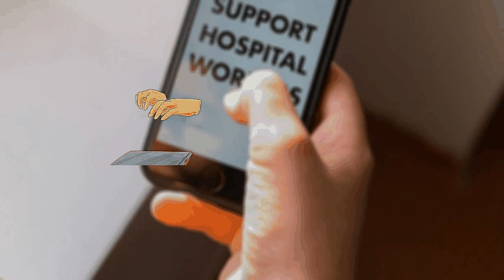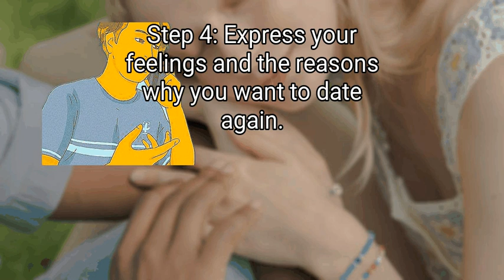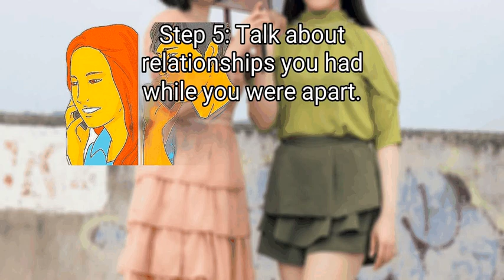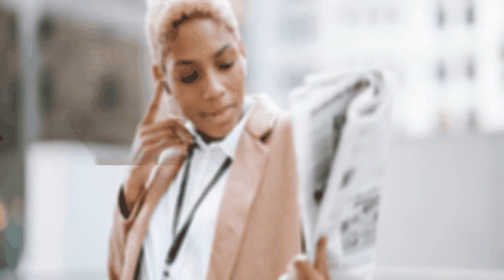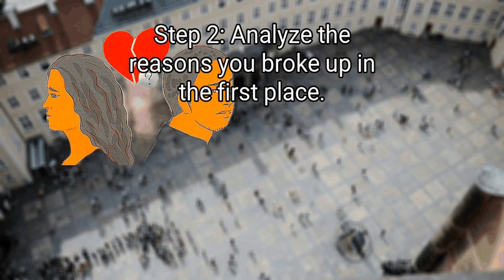3 Ways To Date Your Ex Again: Rekindle The Fire And Avoid Heartbreak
3 Ways To Date Your Ex Again: Rekindle The Fire And Avoid Heartbreak

It is a risk to date your ex again..If you go about it in a healthy way, you may be able to reignite your relationship and make it stronger than ever..It is possible to make a new relationship flourish by focusing on how you have grown and what you can do to become better partners..You can start dating your ex again if you keep a level head and communicate clearly.

Chapters:
00:00 Introduction
00:42 Method 1: Getting back together.
05:04 Method 2: A strong relationship is needed.
08:32 Method 3: Weighing the pros and cons.

Key items in the Video:
 Method 1: Getting back together.
  - 1. First, focus on your own life.
  - 2. Staying out of the public eye will attract your ex.
  - 3. Reach out when you are ready.
  - 4. Tell us why you want to date again.
  - 5. Discuss your relationships when you were apart.
  - 6. You should agree to work on your problems.
 Method 2: A strong relationship is needed.
  - 1. Take your relationship slowly.
  - 2. Instead of reliving old memories, create new ones.
  - 3. Change your behaviors.
  - 4. Talk calmly and respectfully.
  - 5. Don't talk about your break up too much.
 Method 3: Weighing the pros and cons.
  - 1. Why do you want to date your ex again?
  - 2. Take a look at the reasons you broke up in the first place.
  - 3. Think about the good and bad times.
  - 4. If your relationship was toxic, stay away from him.